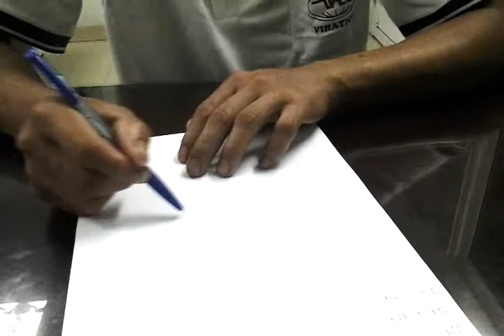HA VAN TINH CX 1350 GOT TAO